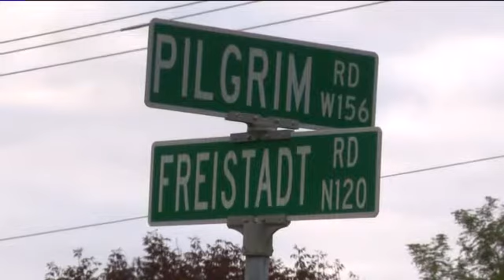Police forced to shoot dog in Germantown